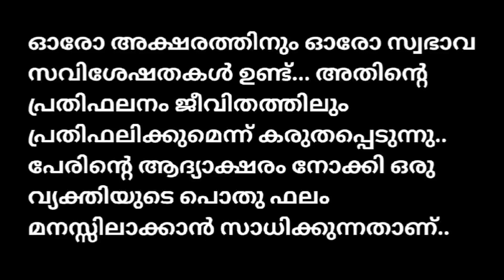പേരിന്റെ ആദ്യാക്ഷരം പറയും എല്ലാം|Alphabet C|Nameology Facts|Letter C Explained